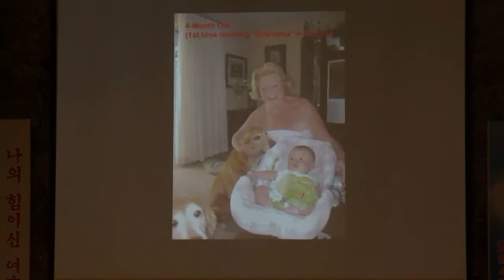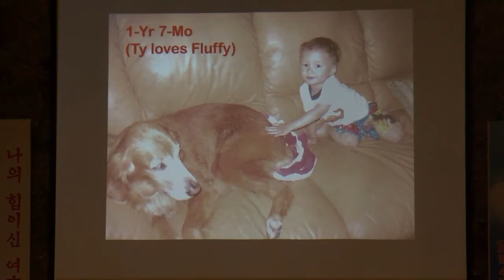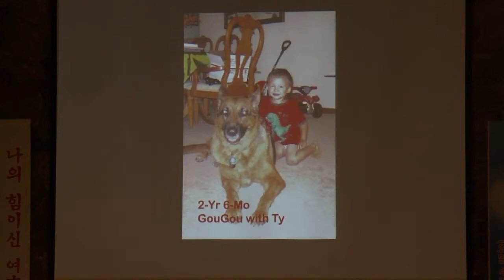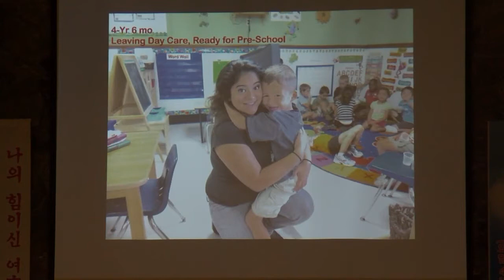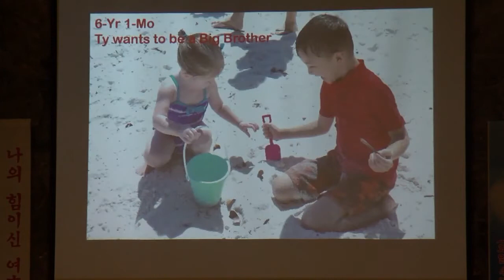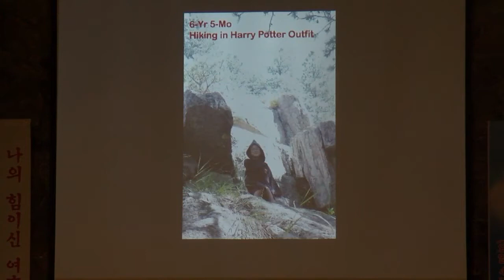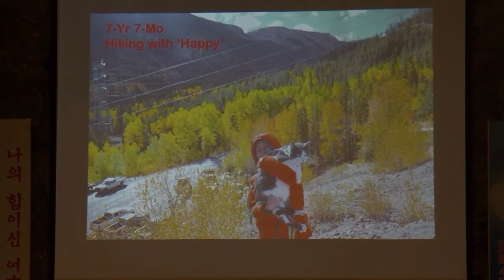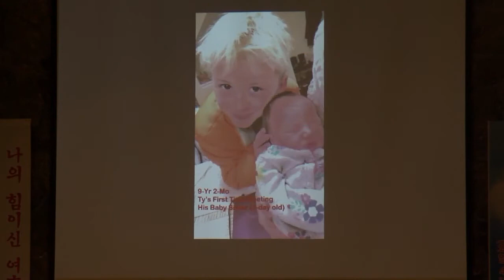Full Video: Memorial service for 10-year-old Ty Tesoriero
On Saturday, Ty, who was killed by his father in a murder-suicide on Sept. 21 in Lone Tree, was remembered at a memorial service at Logos Central Chapel in Centennial.